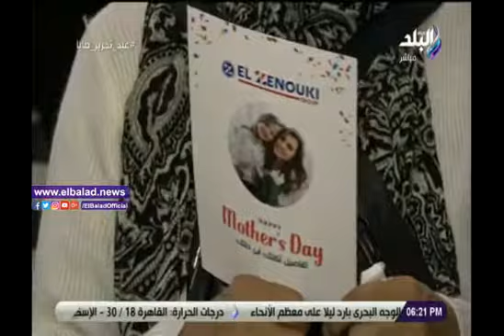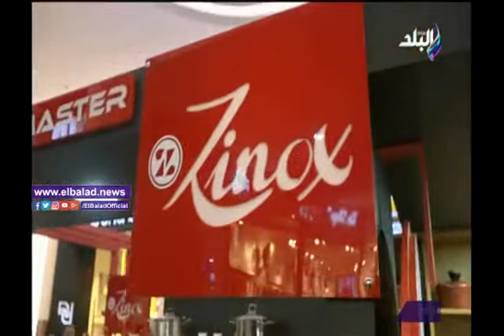مجموعة الزنوكي لأواني الطهي تحتفل بـ عيد الأم